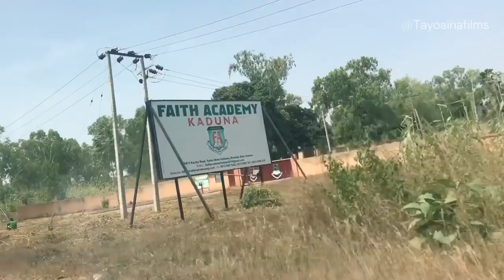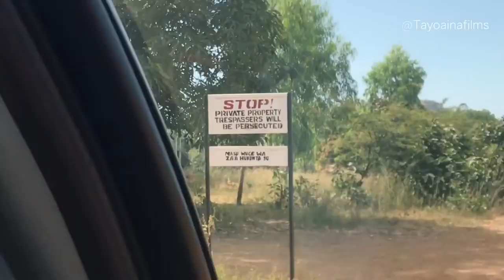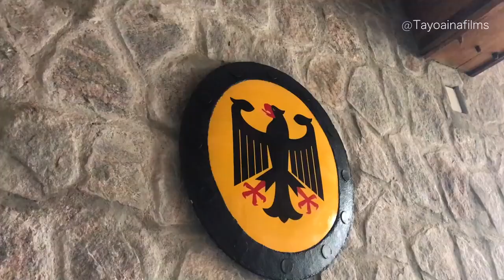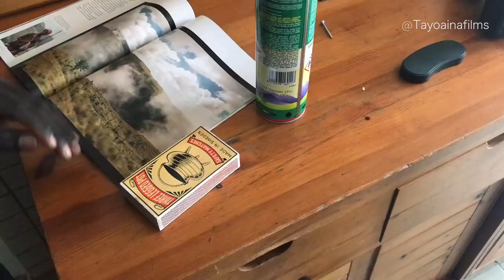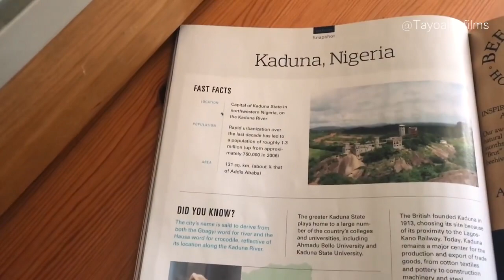Kajuru Castle Kaduna Nigeria Review Courtesy of Tayoainafilms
Southern Kaduna is place you will love to visit in Kaduna State especially the Kajuru Castle